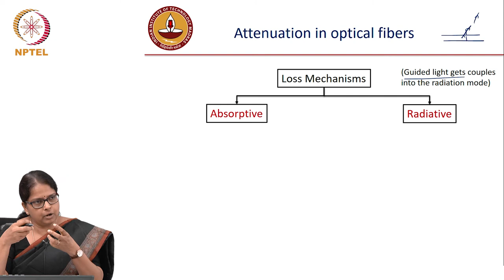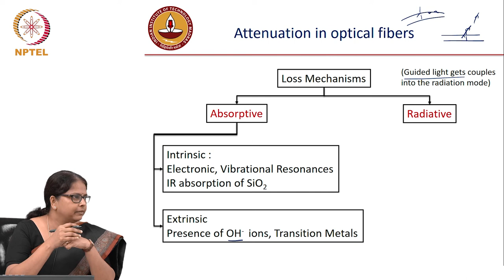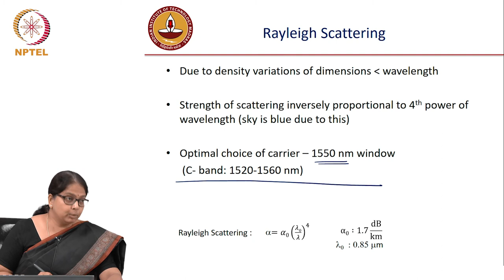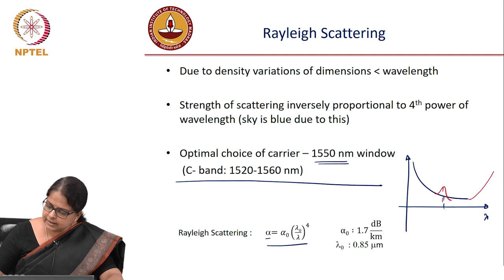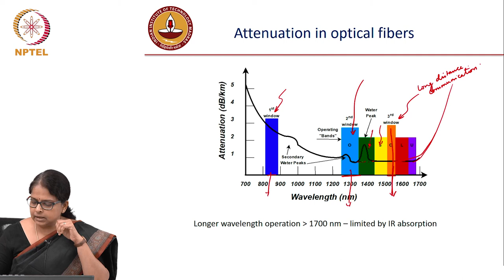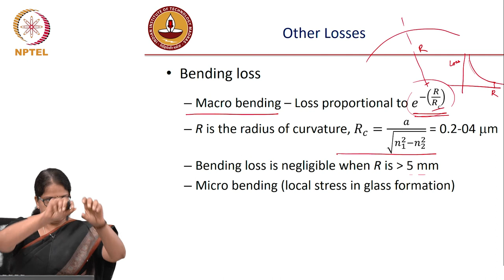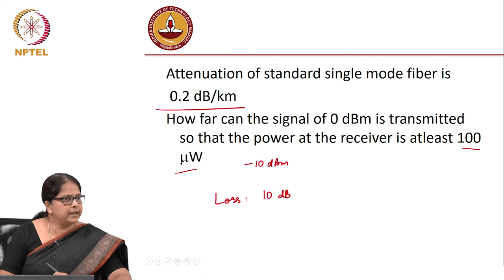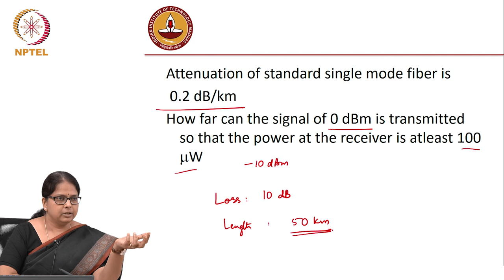Lec 41: Attenuation in optical fibers